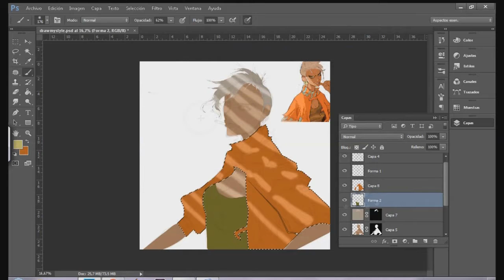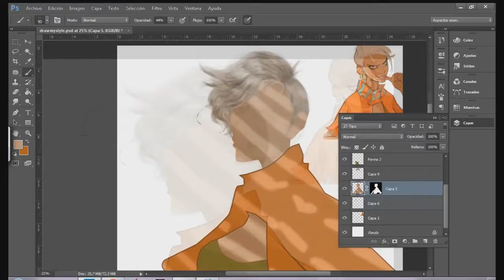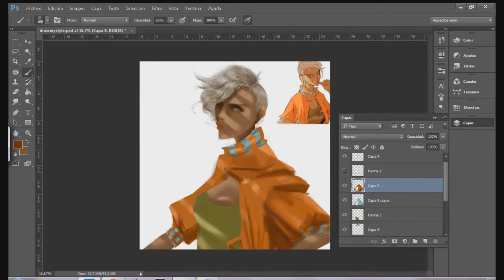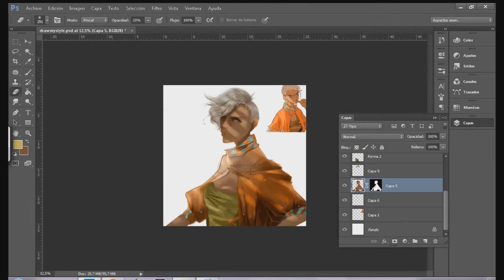DrawThisInYourStyle challenge 1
Comisiones Abiertas!
pregunta por costos!

Open Commissions!
ask for costs!